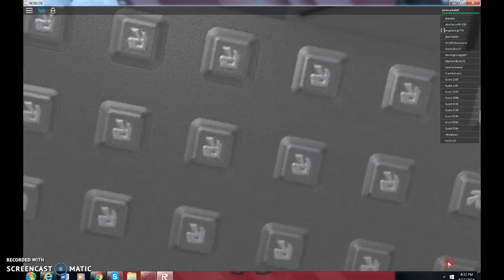natural disaster survival : i suc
so i pleyed and i suuck